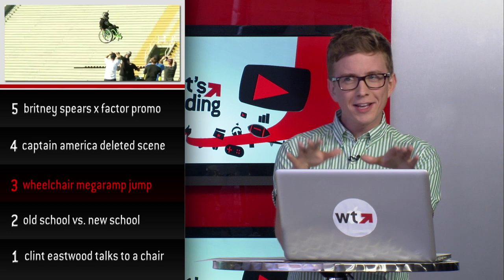Clint Eastwood Debates Chair and Top 5 YouTube Videos for August 31, 2012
Are you ready for the ultimate insane blowout #1 most amazing videos of all time... today! It's the Trending Now Top 5 Countdown!

What's Trending's Shira Lazar and co-host Tyler Oakley rocket through the hottest videos of August 31st, 2012, bringing all of YouTube's best right to your screen in RECORD TIME. Marvel as Britney Spears steps in as the newest "X Factor" judge. Recoil in shock as Freddie W pits old school video games vs. new school games. Be moderately surprised at the deleted "Captain America" segment featuring a previously unseen Stan Lee cameo. And gaze in wonder as Clint Eastwood talks to a chair that he pretends is President Barack Obama. Go ahead and watch Trending Now! Make our day!

And follow him on Twitter: @tyleroakley